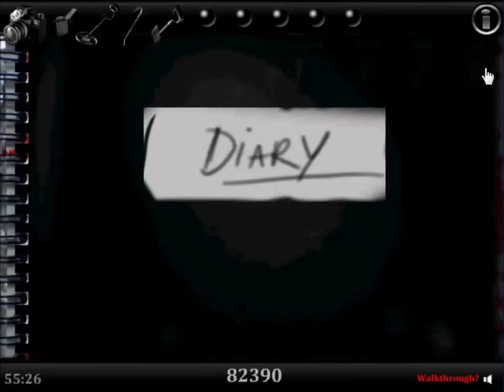Hey Andi, play this: Ghostscape II - 4 - Danke Julia, DANKE...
Oh Gott bitte erschieß mich jemand, in dem Wald fällts eh nich auf...

Diary 4 von 03:55 bis 06:24